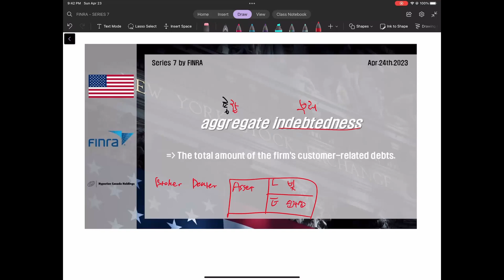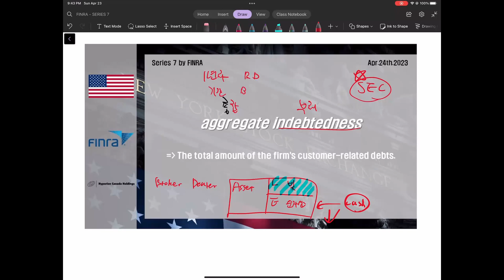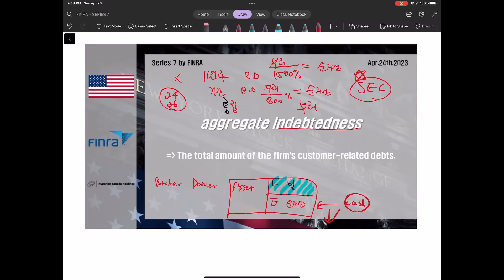[Series 7] 2023년 4월 24일, 오늘의 단어 "aggregate indebtedness"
Series 7 by Finra
FINRA 에서 주관하는 미국 금융 라이센스 시리즈 7 시험 대비
2023년 4월 24일 오늘의 단어는 "aggregate indebtedness" 입니다.

"aggregate indebtedness"

 The total amount of the firm's customer-related debts.